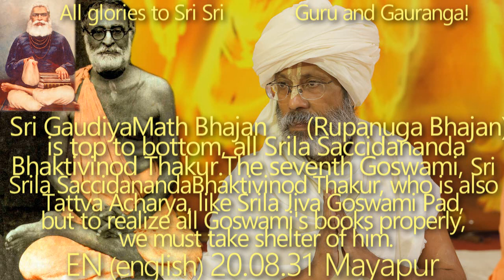SBru200831Шрила Саччидананда Бхактивинод Тхакур -это олицетворение Бхаджана Шри ГаудияМатха, Седьмой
Шрила Саччидананда Бхактивинод Тхакур - это олицетворение Бхаджана Шри Гаудия Матха (Рупануга Бхаджана). Седьмой Госвами, Шрила Саччидананда Бхактивинод Тхакур, также является Таттва Ачарьей, как Шрила Джива Госвами Пад, но чтобы правильно понять все книги Госвами, мы должны принять у него прибежище.

Шрила Саччидананда Бхактивинод Тхакур,  Шри Гаудия Матх, Рупануга Бхаджан, Седьмой Госвами, Шрила Саччидананда, Бхактивинод Тхакур, Таттва Ачарья, как Шрила Джива Госвами Пад, Госвами,
Хари Катха Шьям Дас Бабаджи Махараджа, Изначальная Гуру Таттва, Радхаштами, Шьям Дас Баба, Радха Таттва, Шри Радхаштами, Сат Гуру Таттва, Шрила Прабхупада, Бхактивинод Тхакур, Рупануга Бхаджан, Рагануга, Раса Таттва, Махапрабху, Гауранга